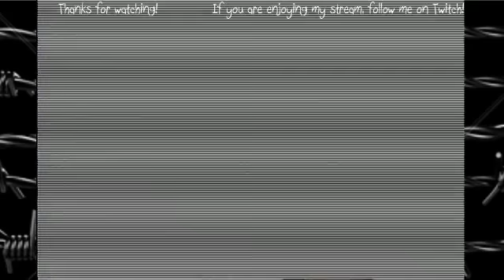WWE SvR 2008, place your bets and earn some points!!!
Watch me stream live on twitch!